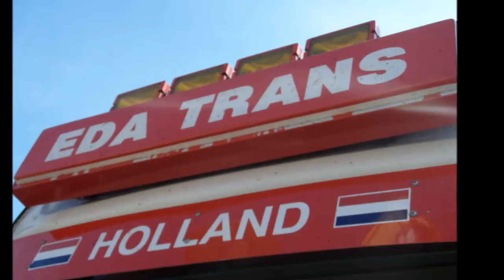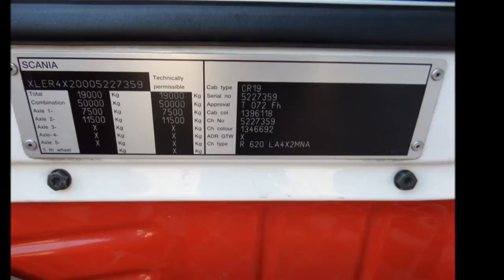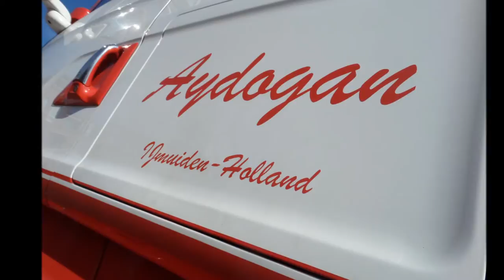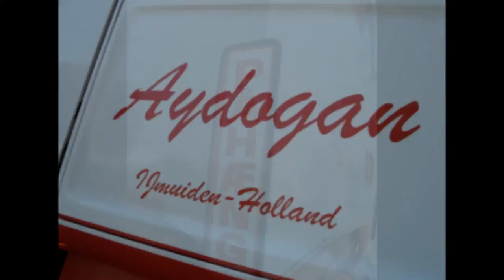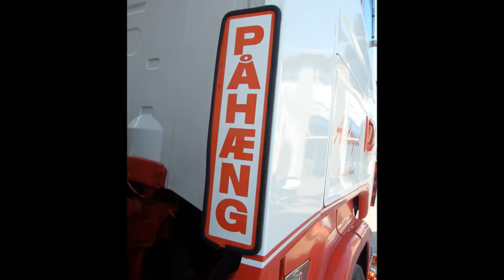Scania R620 V8 EDA Trans Ijmuiden + Sound ! Special (HD)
The Scania R620 from Eda trans IJmuiden, looks verry nice with the yellow light !